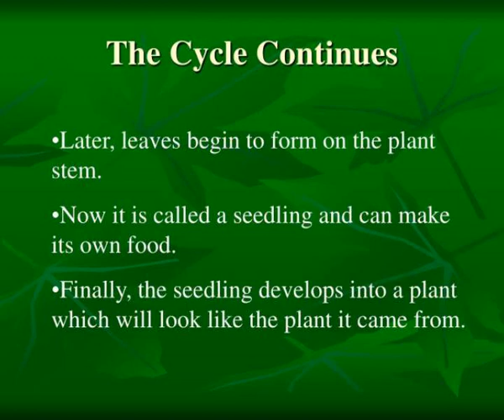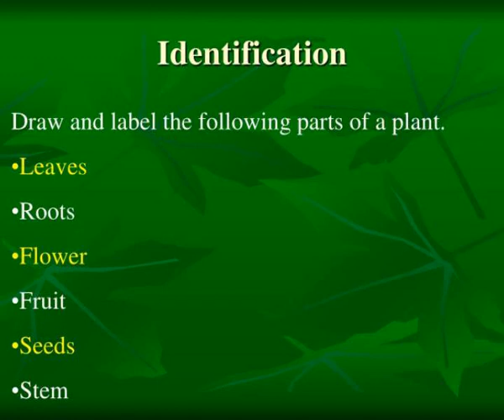life cycle of a plant